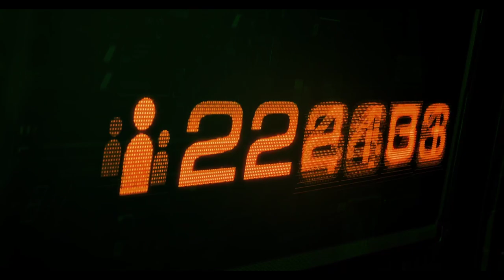Starcraft 2 Novas Geheimmissionen #1 | DLC Let's Play Livestream Gameplay | In der Falle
Nach dem epischen Finale der Starcraft Saga stürzen wir uns in die Überreste vom Starcraft Ghost Projekt : Novas Geheimmissionen! In der Rolle der beliebten Liga Heldin stürzen wir uns in die kommenden Schlachten und versuchen die verschiedensten Feinde auszuhalten und unser Gedächtnis wiederherzustellen.